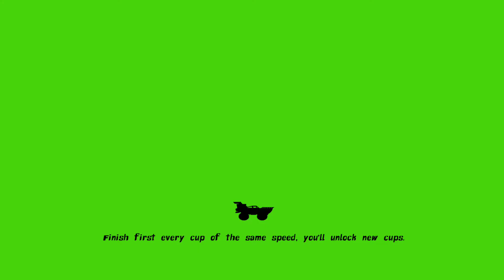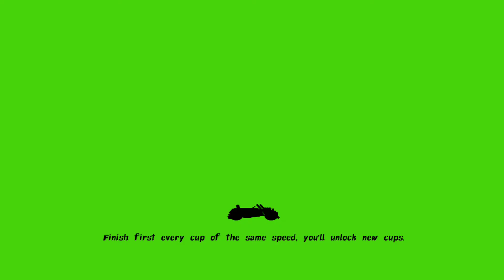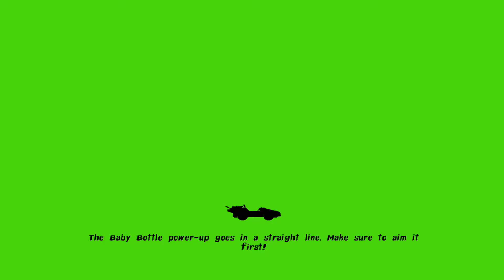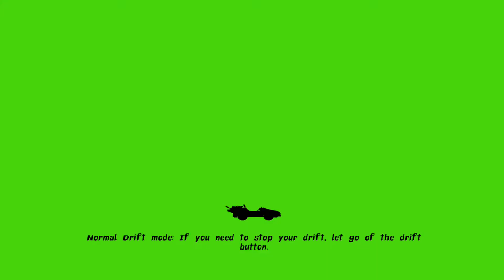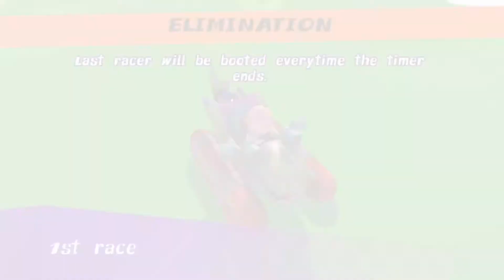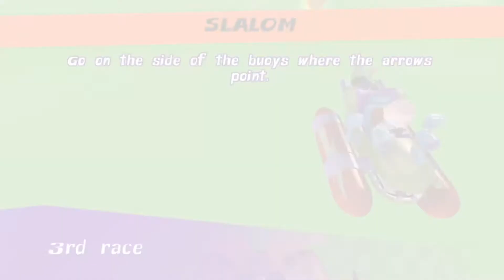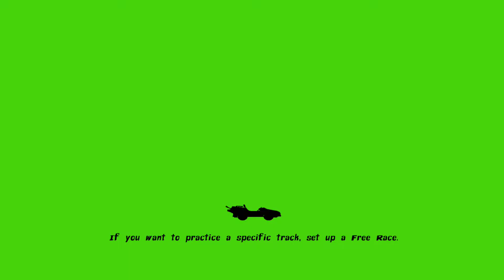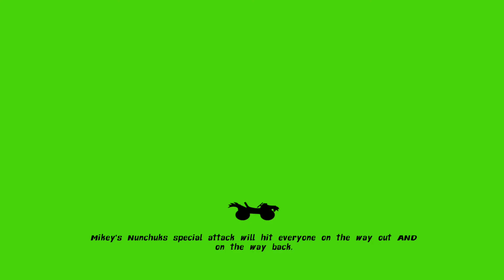"Race" to 70k Gamer Score ~ Joey JcM PLAYS - Nickelodeon Kart Racers - LIVE on MiXER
New to Mixer ~ Microphone audio turned out low! Hope this can still provide you some entertainment! ;)
- I retired from going crazy with achievements a long time ago, although I still enjoy getting achievements and trophies. When I saw that one of my friends, used to have like 25% of what I had, now he's almost at 70k! I HAD to SLIGHTLY come out of retirement to get to 70k before he does! And then... I will be able to finally ReALLy "retire" .. loll! ;D ;P

Joey JcM Merch!